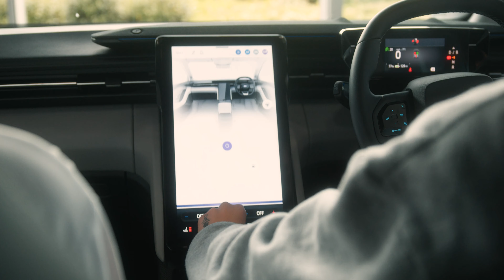The New 2024 All-Electric Ford Explorer Experience.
What is it like to be one of the very first to experience Ford's New All-Electric Explorer look like? Well for our customers and friends, it looks a bit like this!
Our New All-Electric Experience Event not only gave our customers the chance to get behind the wheel but at the same time gain insight into what going electric really means with our EV specialists. Our live demonstrations and workshops helped to answer questions around the topics of charging, costs and range.

With live music from Co-op's 'Young Sound Winner' Dj Rawzi, fresh mocktails from Shake That Bartending and gorgeous grazing food from local supplier 'Crunch' - the Peoples Ford showroom was the place to be.